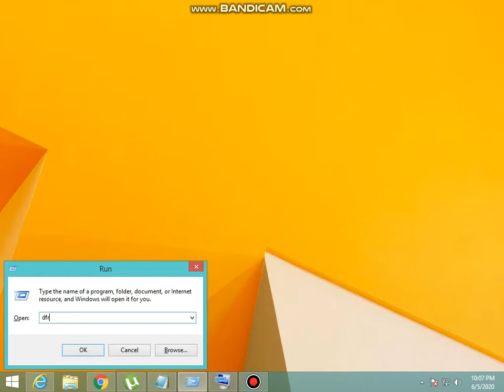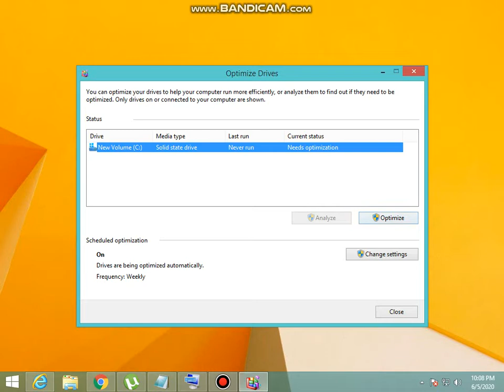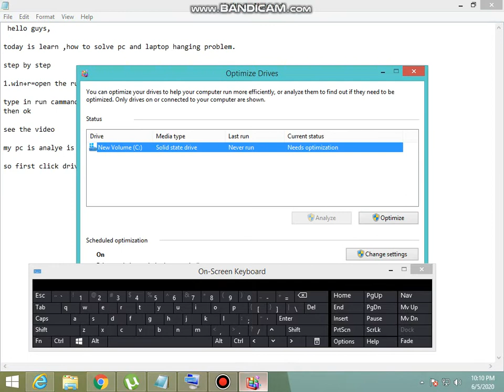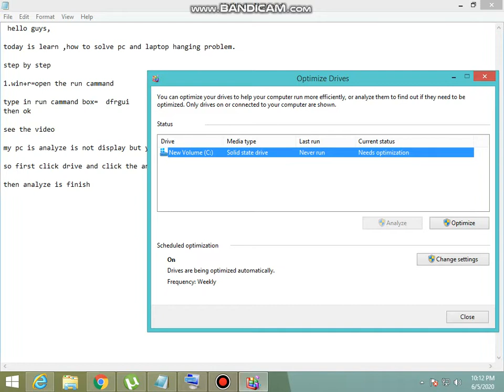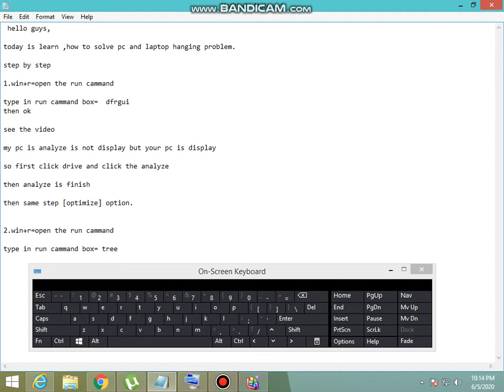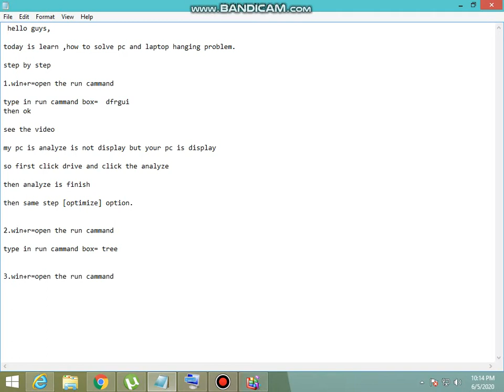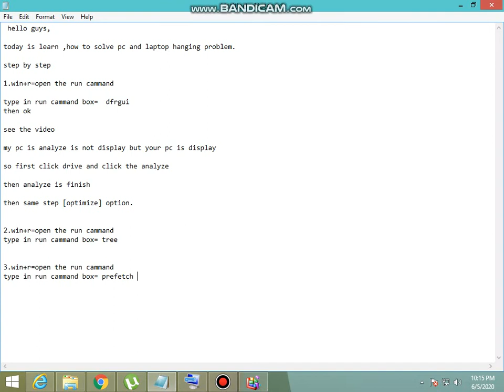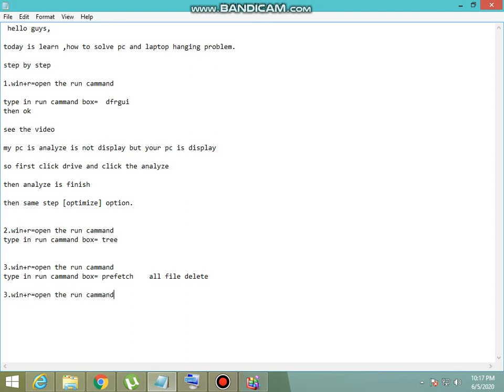LAPTOP HANGING SOLUTION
IT video is 100% work.